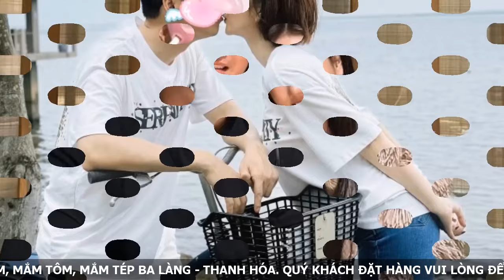Tình duyên hiện tại ngoài đời của chị Ánh phản diện trong "Vui Lên Nào Anh Em Ơi".